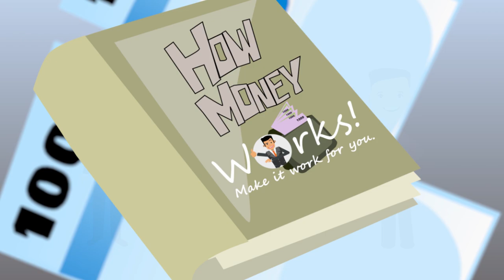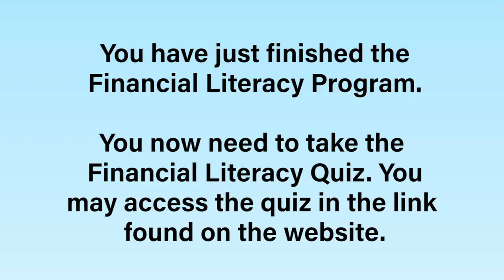GSIS Financial Literacy Video 2020